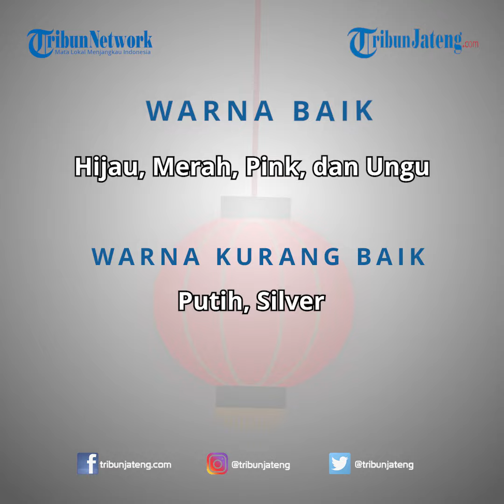Peruntungan Shio Harian Rabu 30 Desember 2020